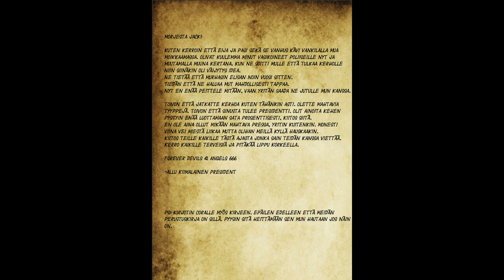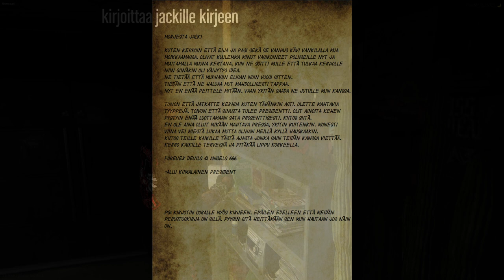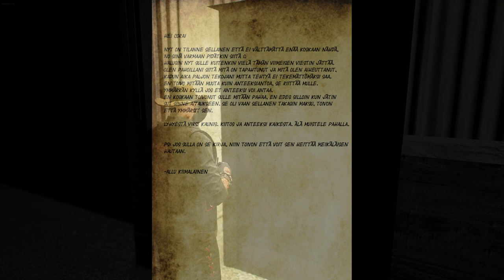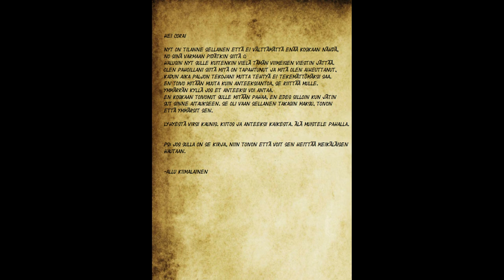#187 RIP Allu Kiimalainen (lopussa traileri tulevasta)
Tapahtumat sijoittuvat Heinäkuulle 2022
Musiikit: MONO INC. - Angels Never Die feat. SANZ
                Mikko Tähti -  Mitä kuuluu